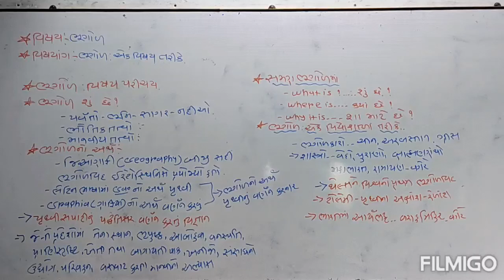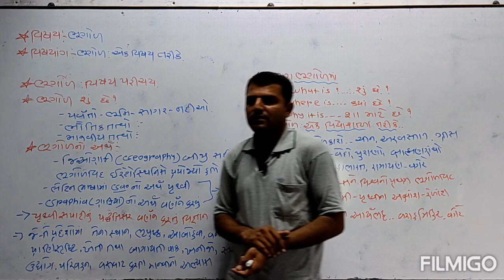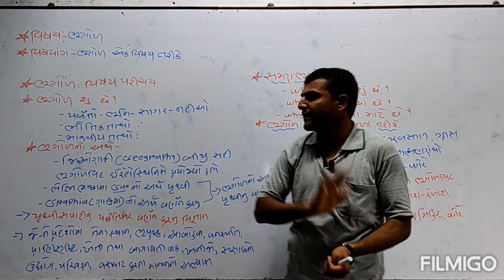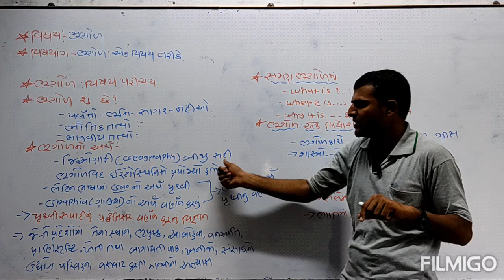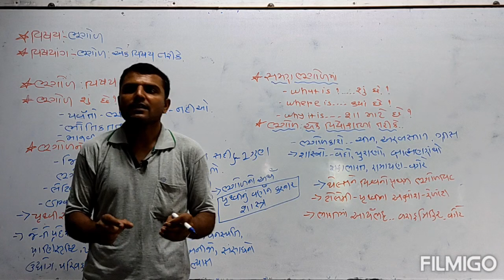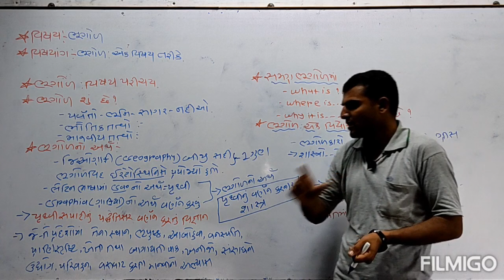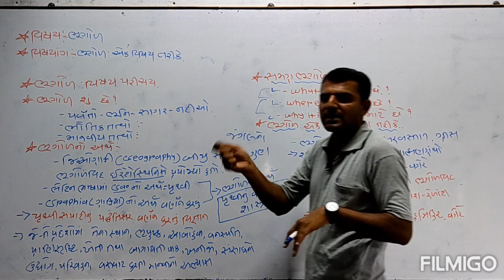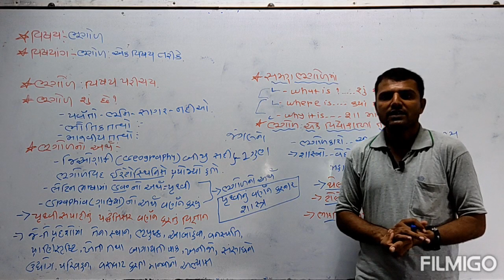Sigma school:std-11arts.sub:Geography(Bhugol) chep-1